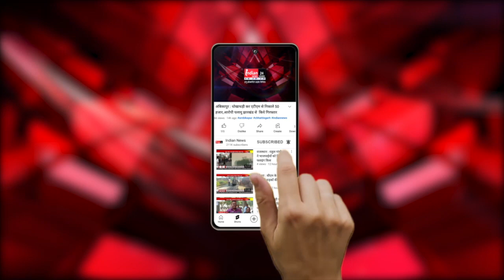Surguja : सड़क सुरक्षा माह के तहत लोगों को दी गई यातायात नियमों की जानकारी।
Our Links